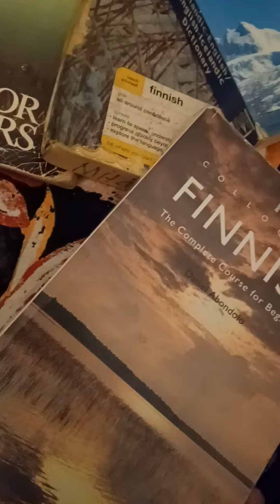EG ELSKA HEIMSMAL! RAKASTAN MAAILMAN KIELLA! - THE SULTRY VOICE FEATURING : BABY BIDDY 🙆💃💜❤💙💛💚